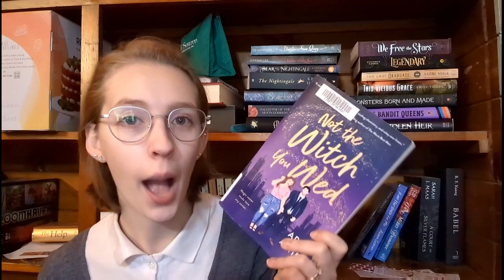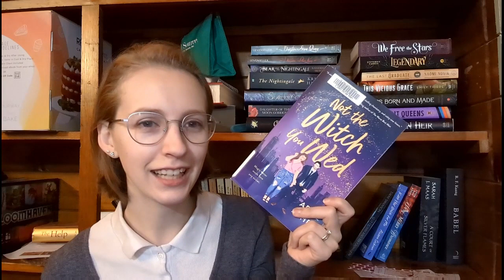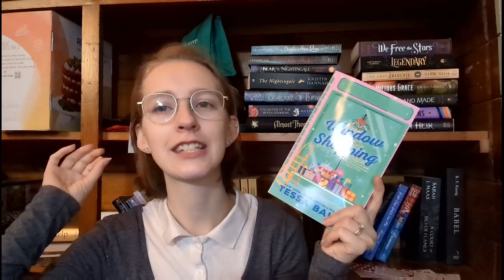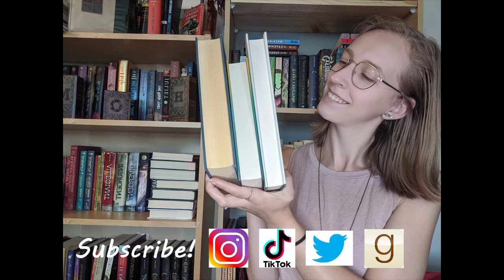A Very Late December Wrap Up | 8 Books!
I read 8 books in the month of December and some of them were GREAT while some of them were NOT.

Storygraph: lauraslillibrary
Goodreads: Laura's Lil Library